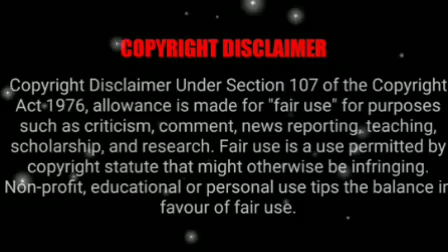Innocent🥺 Detective🕵👣👞👞😈 Love❤😘 Story [Wangxian Modern FF][ Last part]